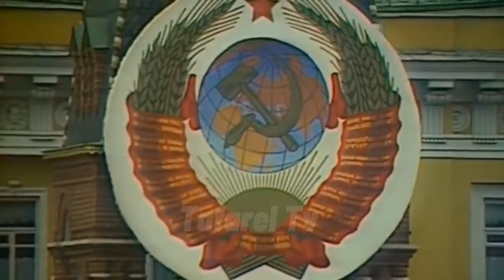Soviet Military ( Cold War ) EDIT